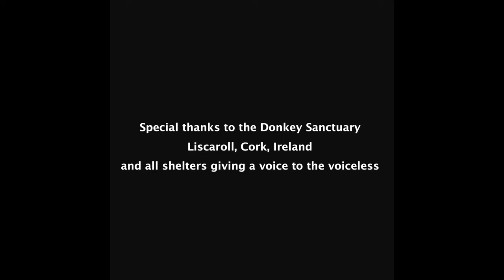Pete Mac - Voiceless (Animal Rights Music Video)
'Voiceless' takes a critical view on the treatment of animals in today's society.

Lyrics

You gave it up without a fight
We take it all we have no right
A human clone a species life
We take control and sacrifice to feed our soul

We ate it up and bought your lies
Don't see their blood don't hear their cries
We carry on the curtain's drawn

When we say it's not right
Out of mind out of sight
You know the reasons that we make
Don't compensate the lives we take of the Voiceless
It's our choices

We raised you up and gave you life
The weakest culled the sharpest knife
Our senses dulled when justified
Don't you feel bad
Does it make you sad

When you know it's not right
You know the feelings that we fake
Making choices for the Voiceless
Use our Voices

We build you up then tear you down

Our planet home a world divide
Yesterday's born tomorrow dies
We'll never learn our own demise

Can't take it back and we can't backtrack

And we know it's not right
We know the choices that we make
We're their voices

Music and lyrics written by Pete Mac

Pete Mac - Vocals, Guitars, Bass, Drums, Cello
Brian Casey - Piano
from the album Hiber Nation, released September 1, 2023